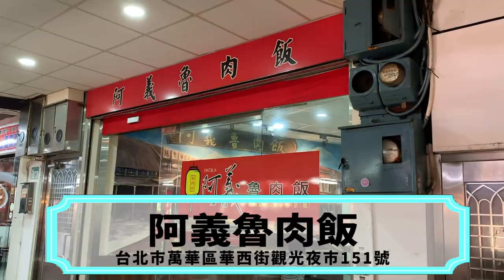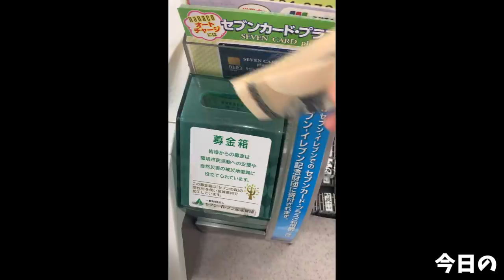【大食い】台湾のお店で牡蠣ルーロー飯を爆食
今回は台湾最終動画！
ルーロー飯に大量の牡蠣がのった絶品丼
プルプルの食感で旨味も強く素晴らしい丼でした(//´﹃｀//)